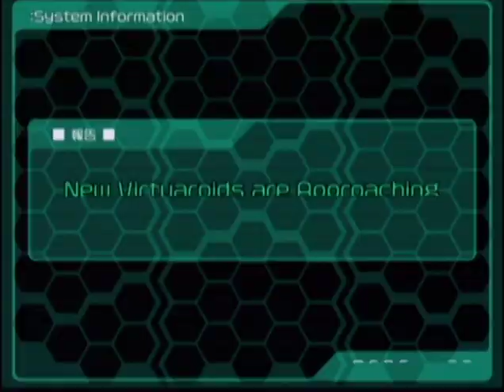We Are The Champions Cybertroopers Angle 1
So the DVD came with a multi-angle option, to show the POV of your teammate. At one point, Youtube had an experimental multi-angle feature... but not anymore. So instead, I've uploaded the POVs separately.